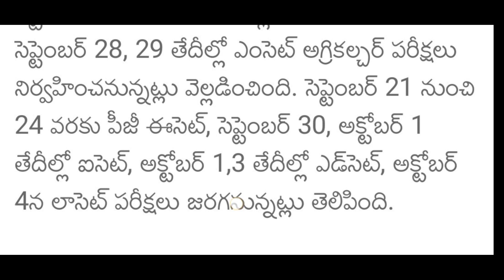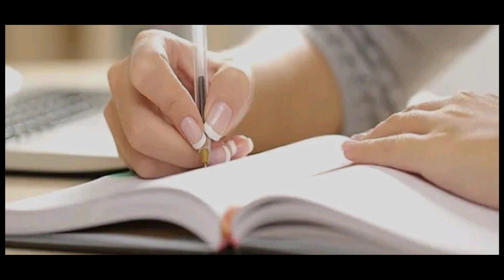Ts cet exams schedule released 😥😥 || bsd telugu tech